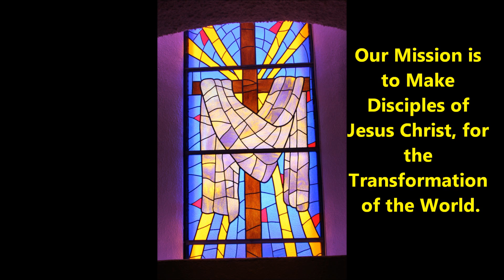Radio Devo for 04-14-2015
Goodland United Methodist Church

Rev. Lew Van Der Wege - Pastor

Radio Devotion connected with:

Hebrew Scripture            Genesis 9:8-17
Epistle                             1 John 1:5-2:2

The Word Proclaimed      “Second Chances”